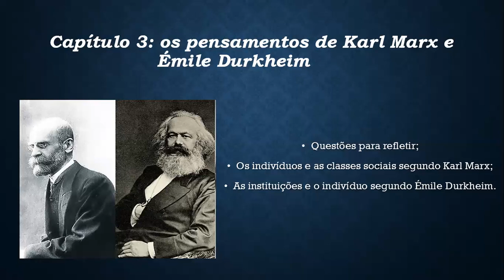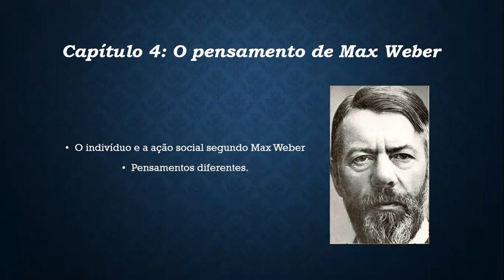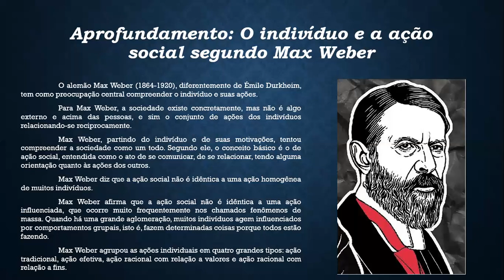Sociologia 1ª Série Ensino Médio (Aula II - Aprofundamento de Conteúdos Caps III e IV)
Aula II - Aprofundamento de Conteúdos Caps III e IV
Professora Rafaela